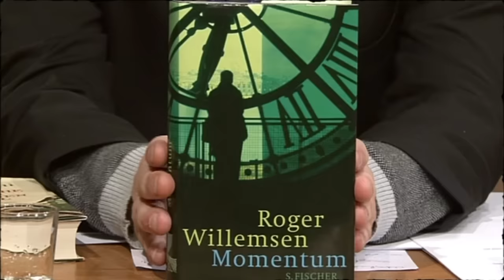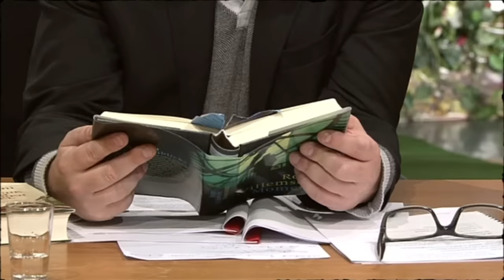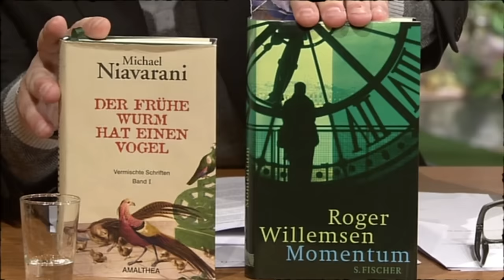Roger Willemsen: sein letzter Auftritt bei "Willkommen Österreich"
In seinem letzten Interview bei Willkommen Österreich spricht der Bestseller-Autor und frühere Fernsehmoderator Roger Willemsen über seine Mutter, seine Körperbehaarung und seine Zeit als Nachtwächter. Ein sehr lustiges Gespräch! RIP Roger Willemsen.

Hier das Buch "Momentum" kaufen